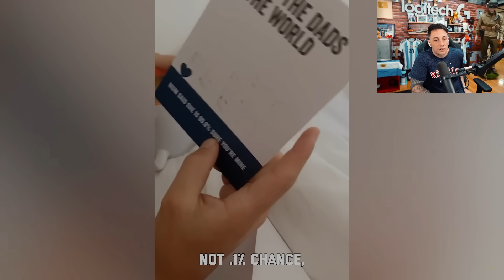SI TE RÍES PIERDES || IDIOT4S EN EL TRABAJO